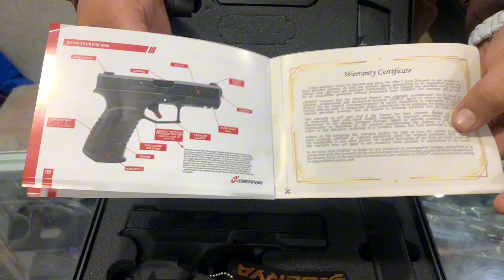DERYA DY9 9MM PISTOL TURKISH MODEL PISTOL REVIEW AND UNBOXING.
Derya dy9 pistol
Derya new model pistol